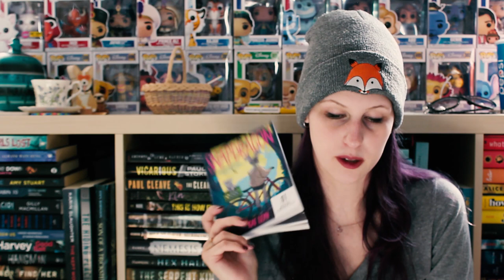SEPTEMBER FAVOURITES | 2019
So... the charmed aroma candle had NOTHING in it so THERE'S THAT... RIPPED OFF MAN RIPPED OFF.